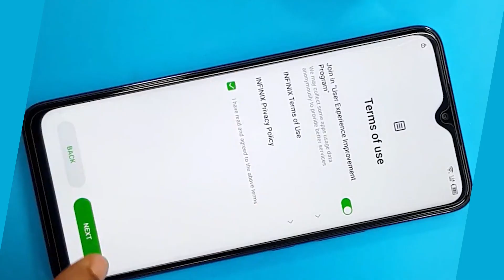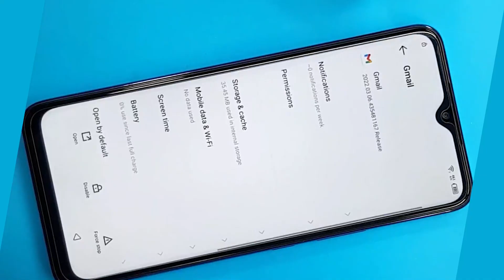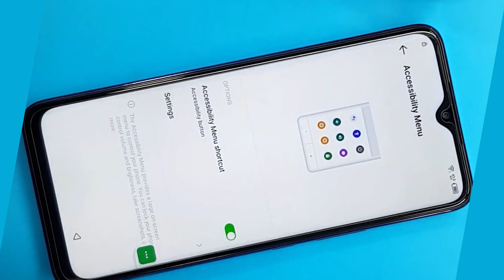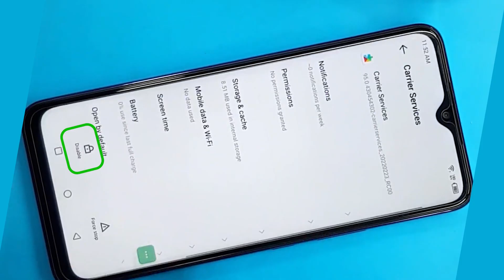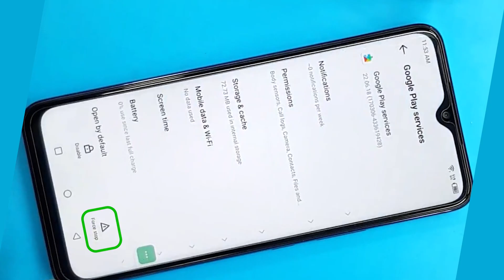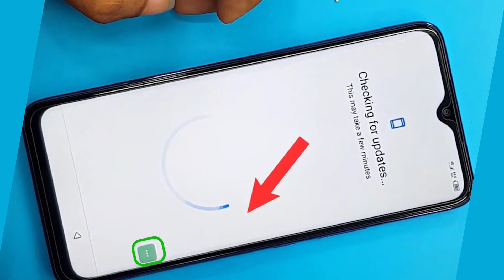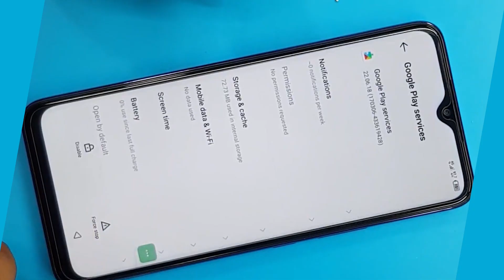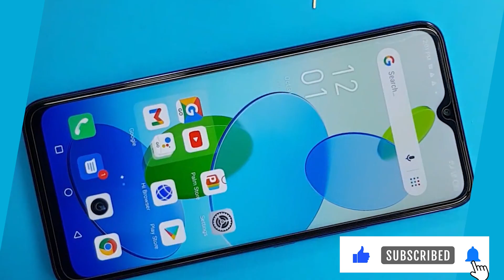Njia Rahisi Flash/Unlock/Bypass Infinix Android 12 Zote Bila PC.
Video hii inaonyesha Jinsi ya ku Bypass Infinix zenye Android ya 12, na hata kama simu yako sio Android 12 bado unaweza jaribu njia hii na ikafanya kazi, maana ishatumika kwenye android zingine na ikapiga kazi fresh kabisa.
Kama una maoni au swali, nijulishe upande wa comment.